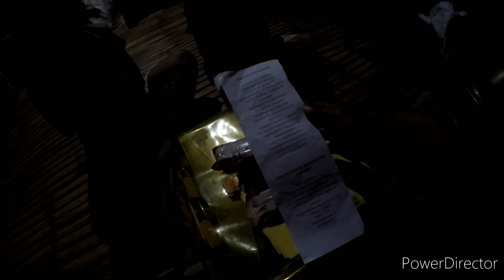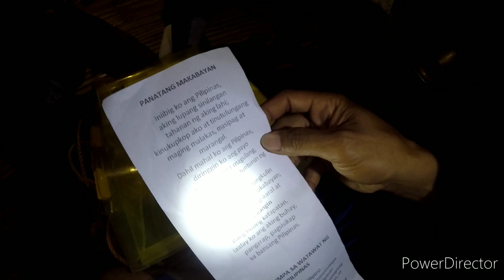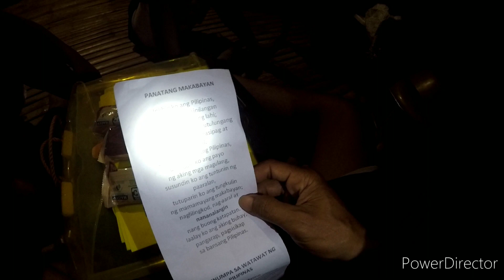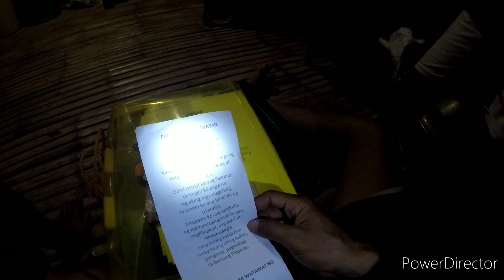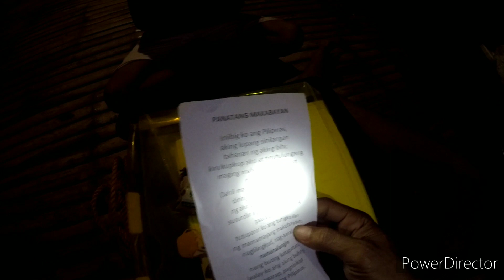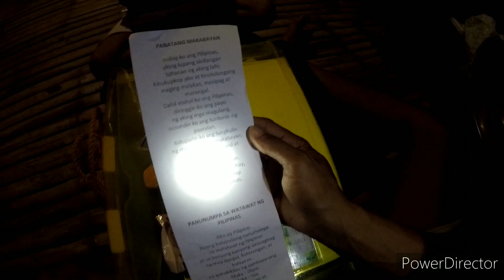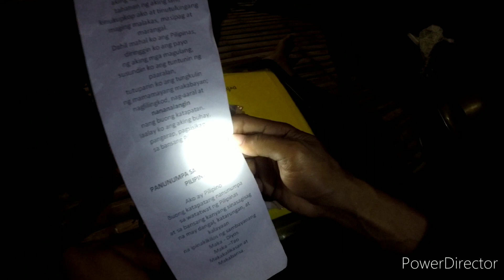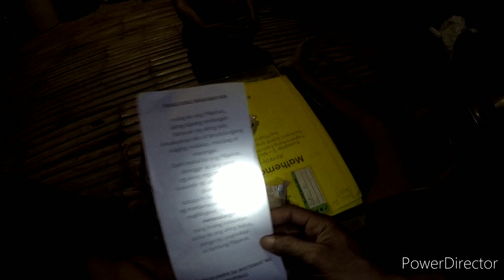Binigyan Ko ng Q&A Challenge ang Aking Anak🙂